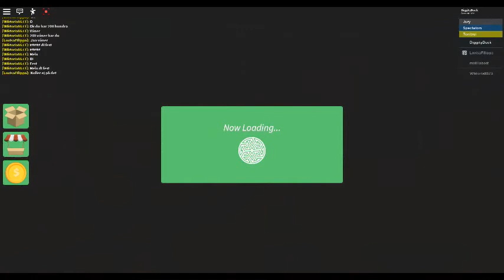Survivor Season 3 Episode 5